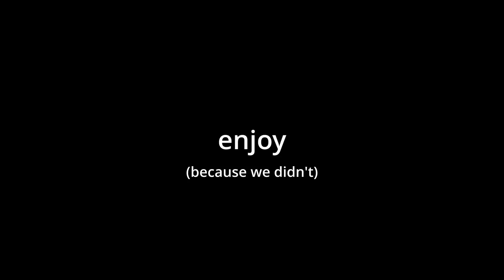valorant is the reason we're single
still got a pocket sage tho ( ͡° ͜ʖ ͡°)